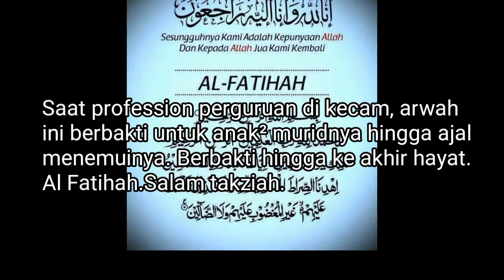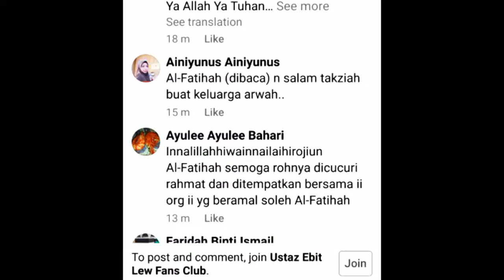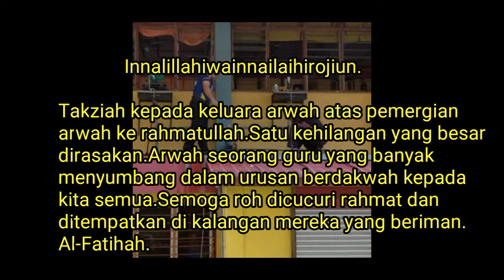TRAGEDI MAUT GURU JATUH BANGUNAN SEMASA PERSIAPAN BUKA SEKOLAH | BERHATI-HATI